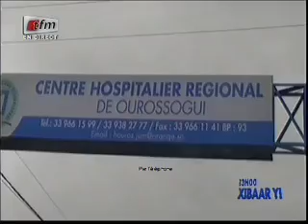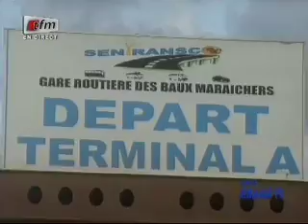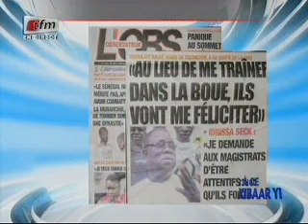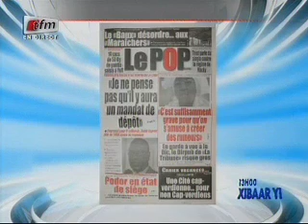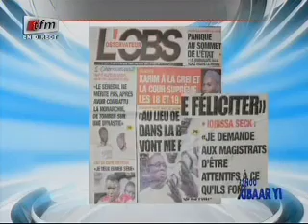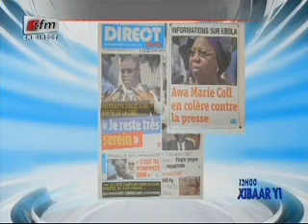JT WOLOF 13H - 12 Août 2014 - Présentation: Fatou Kiné Dème